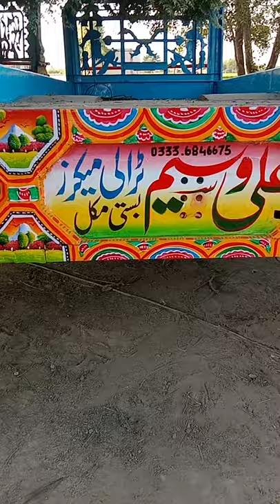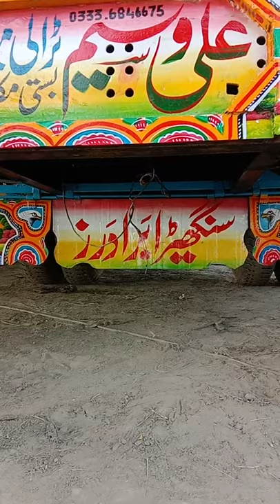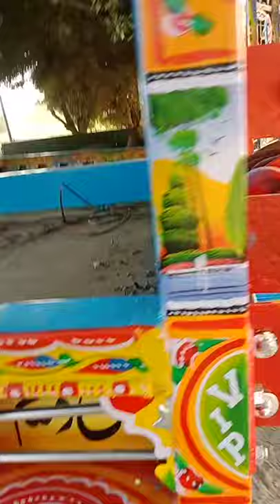October 13, 2021